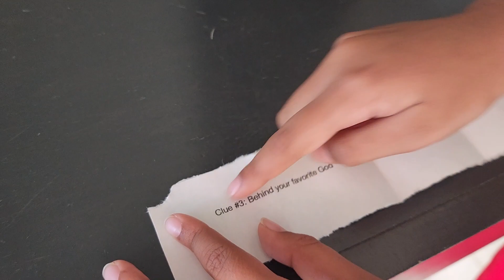Clue: MnM finds his 5th birthday 🎁